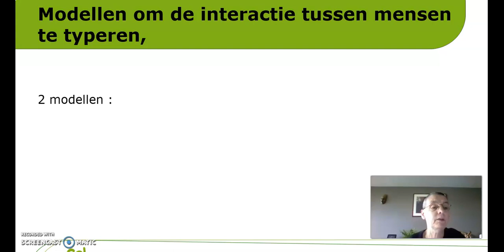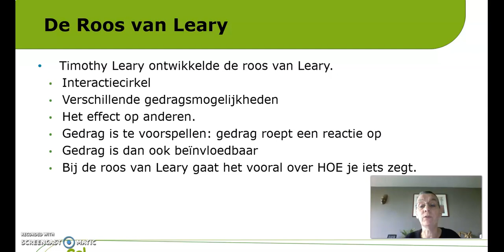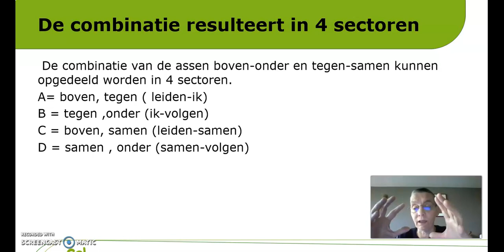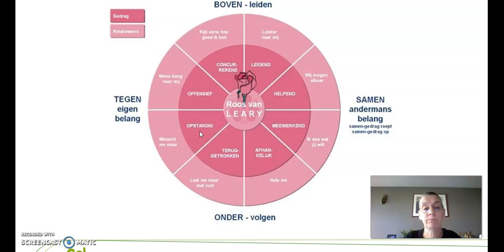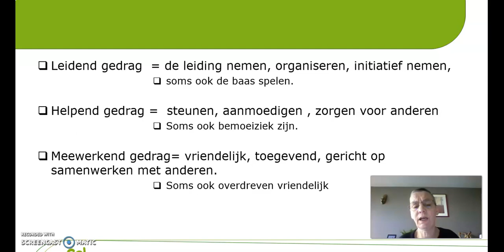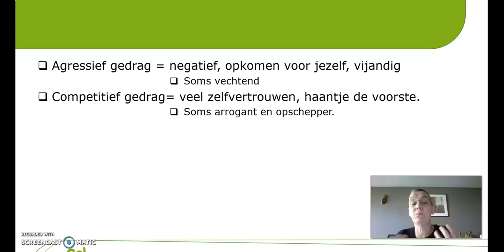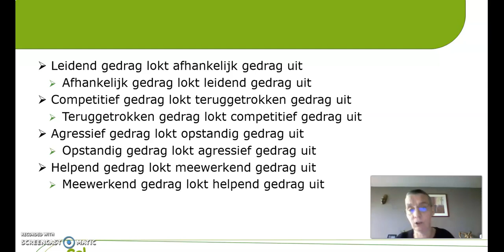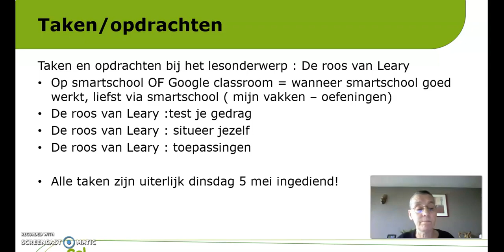3st opvoedkunde de roos van leary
In dit instructiefilmpje bespreken we de roos van Leary. Cursus p. 195-205.